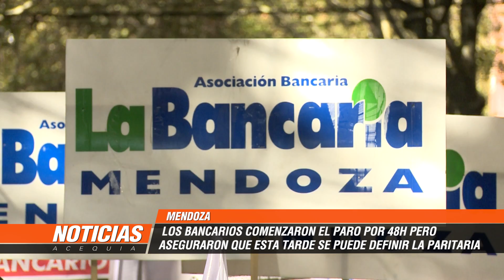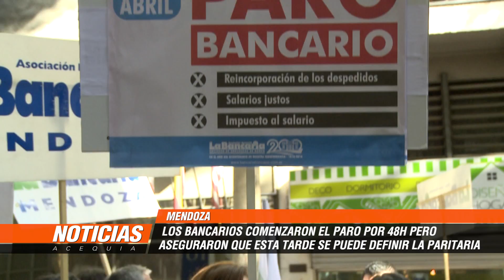Los bancarios comenzaron el paro por 48 hs pero aseguraron que esta tarde se define la paritaria